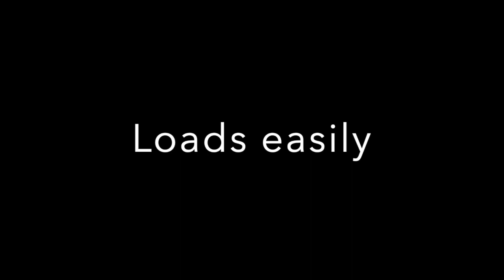Tennessee Walking Horse/ Spotted Saddle Horse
Trailer Loading